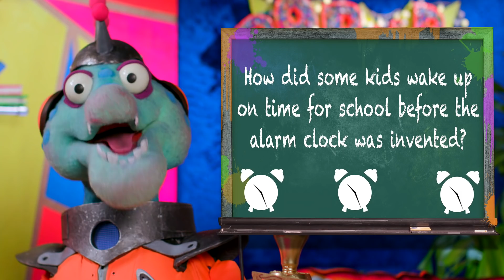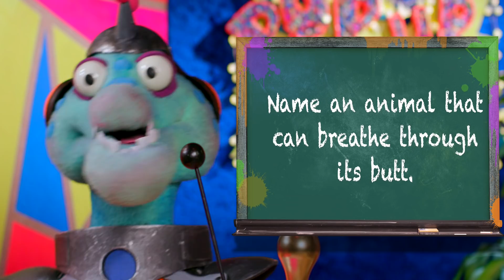GAME SHOW | Space Dragon & Kim | Shaftesbury Kids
GAME SHOW | Space Dragon & Kim

Kids can play along with this lightning-fast trivia game show episode where we ask a series of science-related questions that each have hilarious answers. You’ll learn a heap of cool facts as you compete to get the most answers right!

Space Dragon & Kim is a weird, edgy, snackable web series, jam-packed with madcap surreal science extravagance! In each video, the excitable dragon/human duo investigates the extraordinary animals, the strange places, and the fascinating humanoids that dwell on planet earth. Space Dragon & Kim are on a mission to answer the world’s most fascinating questions. Questions like: Why do goats climb trees and look like wizards? Why does my breath stink like hot cheese? Why do men have nipples? What would happen if everyone on earth burped at the same time? Do video games make you smarter? Space Dragon and Kim will make kids chuckle so hard they will shoot grape soda from their nostrils, short-circuiting any electronic devices in the general vicinity.